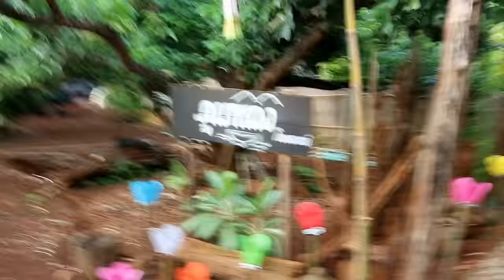บรรยากาศตอนเช้าที่พร้าว